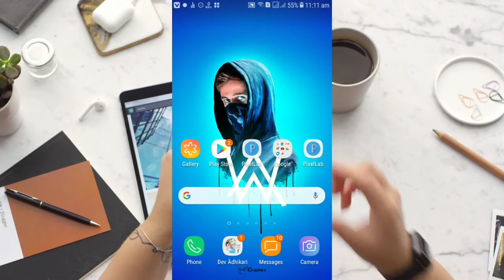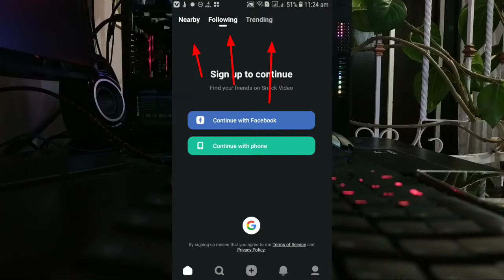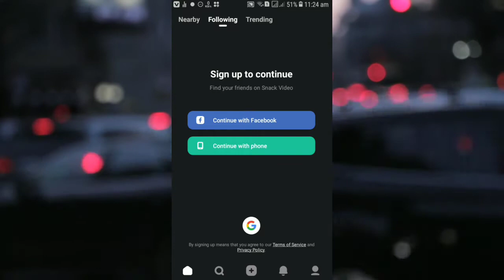Video Macking App Like a TikTok || Made In India App || Tiktok Alternative Indian App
Video Macking app App Like a Tik Tok || Made In India App || Tiktok Alternative Indian App || 🇮🇳🇮🇳

App link ---
ভিডিওটি প্রথম থেকে শেষ পর্যন্ত দেখুন

টিক টক, টিক টক সং, টিক টকের গান, টিক টক গান, টিক টক বাংলা, টিক টক স্টার, টিক টক ভিডিও গান, টিক টক ডিজে গান, টিক টক 2020, টিক টক নিউ সং